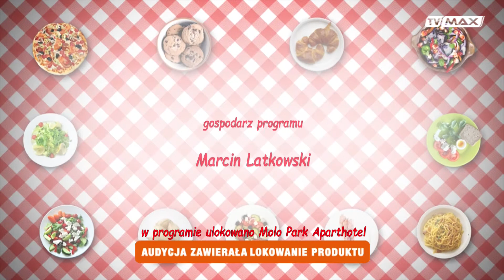Kuchnia - 2021.09.11 - Zapiekane conchiglioni